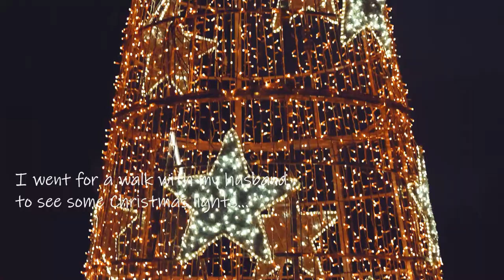Painting with Liquitex Acrylic Inks ★ Schmincke Akademie Watercolors - REDRAWING MY OLD ART!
Hi All! In this video you'll see me repainting my old concept of my Ice Queen!